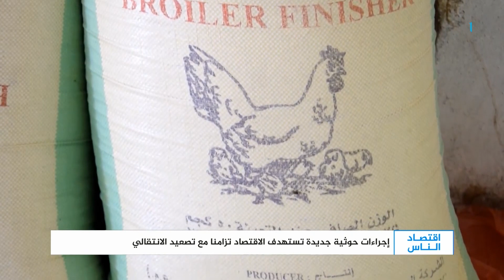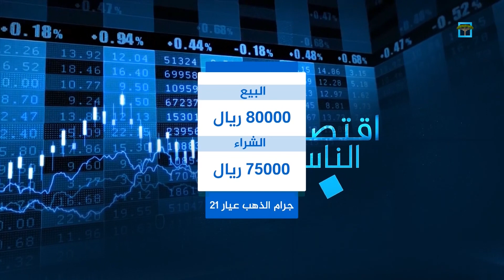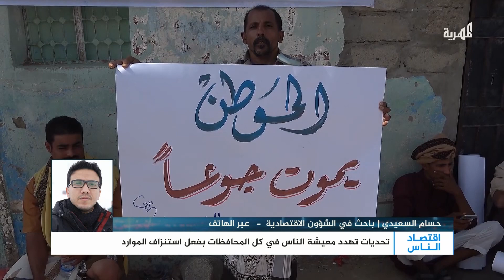المليشيات تسابق الزمن لنهب الموارد وتدفع الاقتصاد نحو الفوضى | اقتصاد الناس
تقديم: هالة هلال
تشاهدون في هذه الحلقة:
- معين يؤكد أن أوضاع المواطنين بلغت حدا لا يمكن السكوت عنه
- الحكومة تدعو لإغاثة أبناء سقطرى المتضررين من المنخفض الجوي
- المبعوث الأممي: الحرب الاقتصادية زادت الأضرار على اليمنيين
وقضيتنا لهذا الأسبوع:
المليشيات تسابق الزمن لنهب الموارد وتدفع الاقتصاد نحو الفوضى